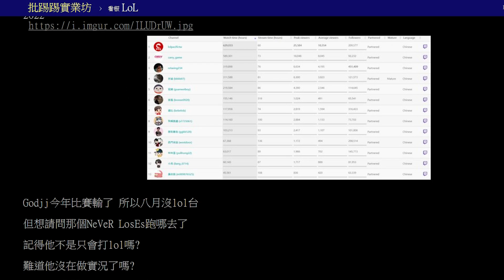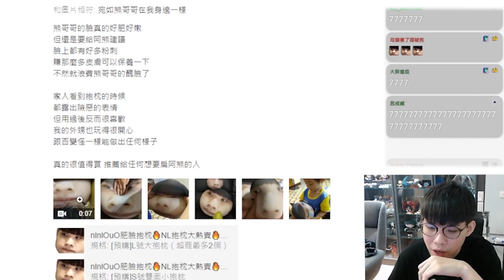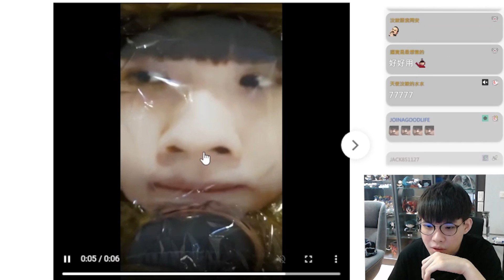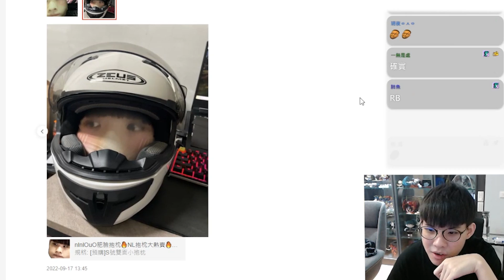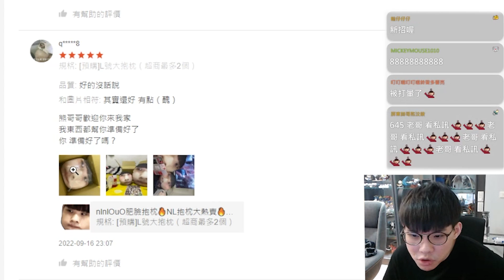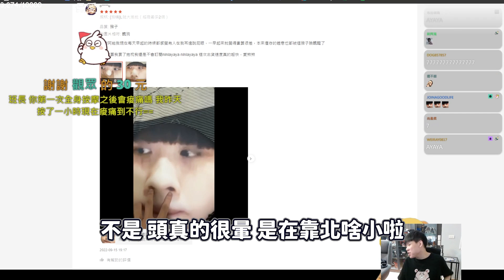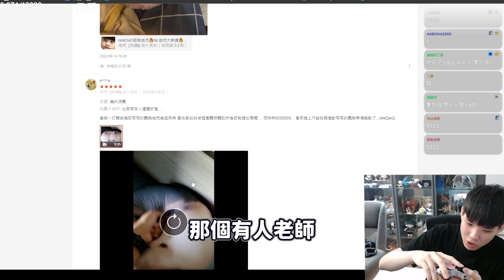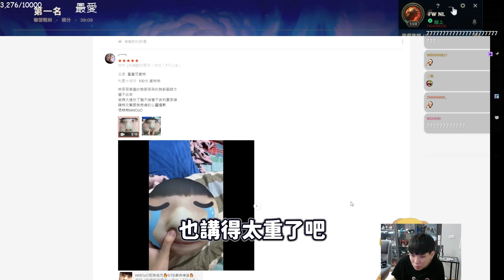不可以對抱枕色色！大人小孩 連學校老師都愛上？念觀眾評價環節 Ep.3｜NL實況精華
220918 by瑞沛